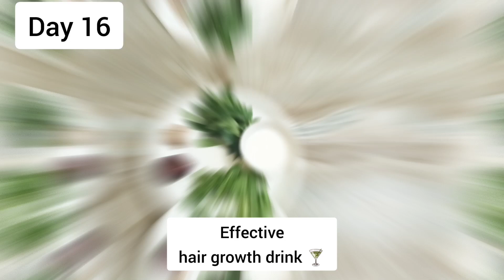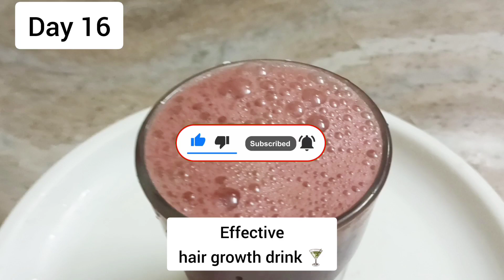Effectivehairgrowthdrink in tamil hairgrowthdrinkrecipe@Miracle life janu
Miracle life janu

My channel about: use full topics and

*Paleo diet full information and diet chart
*Paleo food recipes
*Normal food recipes veg & non veg
*Travel vlog experience
*work at home business ideas